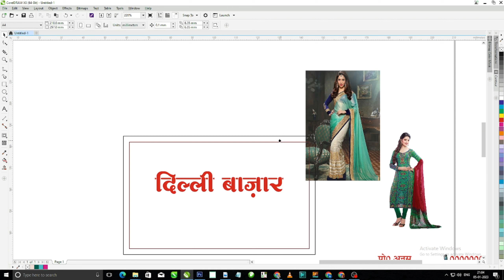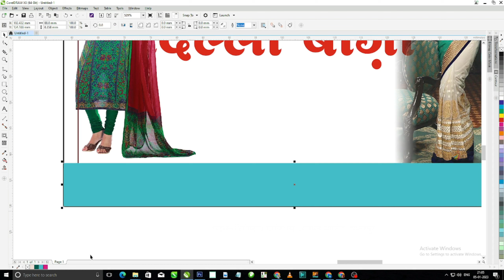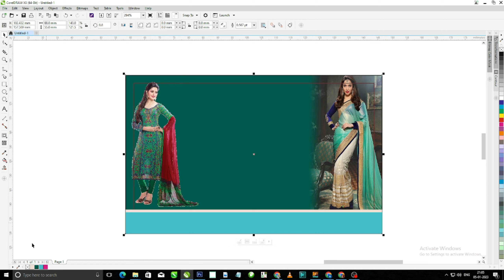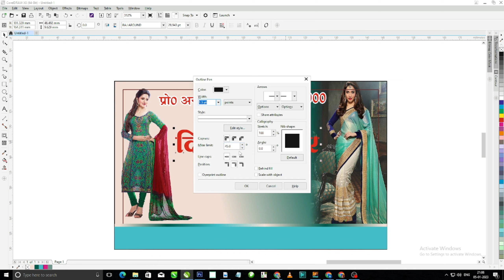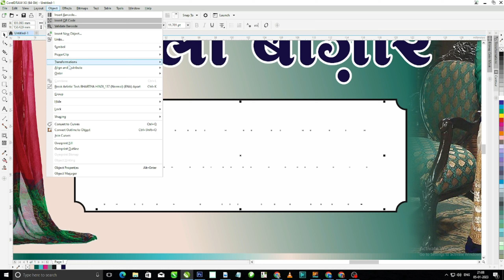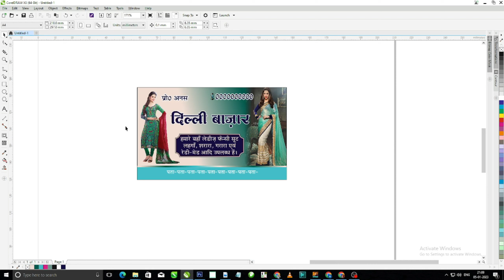How to design readymade garments Visiting & Banner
with CDR File